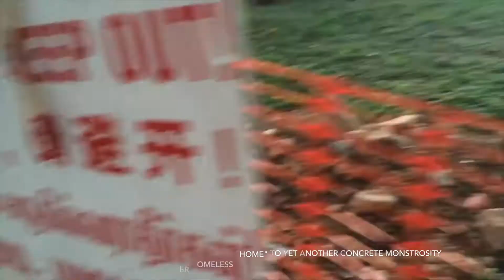The dismal life of a community cat called Polly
3 years ago, on 11th June 2015

A community cat called Polly who was fortunate to be adopted soon after her "home" was robbed by another concrete monster.